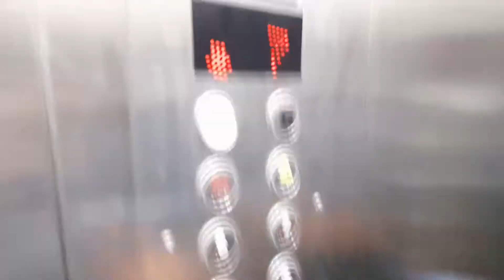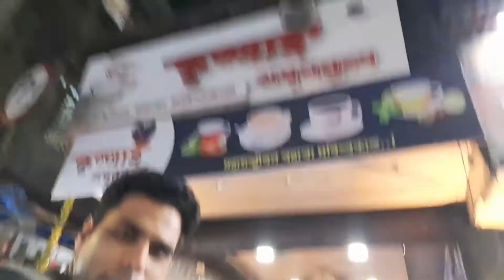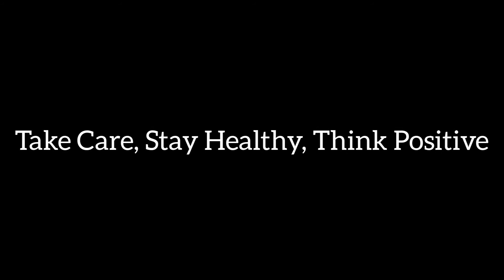11th April 2022 | अचानक मध्ये भयानक 😜 Sudden Plans | Vlog Day 2 | 30 Days Daily Vlog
hey guys ,
This is the second day of 30 days daily vlog

Today there was literally no plan until I met Vishal and then we went out to eat some food and whenever we meet there is always a plan to go out and eat some food 😜

I hope you guys enjoy this vlog and if you really did enjoy then please share the video with your friends , and please dont forget to subscribe the channel as well 💜😇